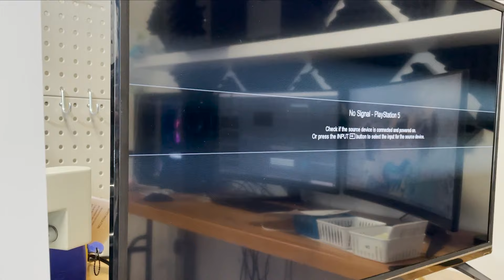PS5 HDMI Replacement: Fixing HDMI Port Issues Like a Pro!(Teardown included)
Want me to do this repair👨‍🔧for you? Maybe your device will be in a video!

Is your PS5 experiencing HDMI port problems, like no video output, flickering, or intermittent connectivity issues? Don't worry – we've got you covered with our comprehensive guide on replacing the HDMI port on your PS5. In this step-by-step tutorial, we'll walk you through the entire process of safely and effectively replacing the HDMI port, so you can get back to gaming without any interruptions.

From disassembling your PS5 to accessing the HDMI port and soldering on a new one, we'll cover every detail to ensure a successful repair. You'll learn essential techniques, tips, and precautions to follow throughout the process, whether you're a seasoned DIY enthusiast or tackling your first console repair.

Say goodbye to frustrating HDMI port problems and hello to a fully functional PS5 once again. Watch our video now and get ready to restore your gaming experience to its full potential!

How to Repair the HDMI Port on a Play Station 5. This Video also shows a Teardown to get to the HDMI Port. I use several different types of tools and techniques to make this repair as smooth as can be. It’s definitely not a repair for someone whose never soldered before let alone opened a gaming console.